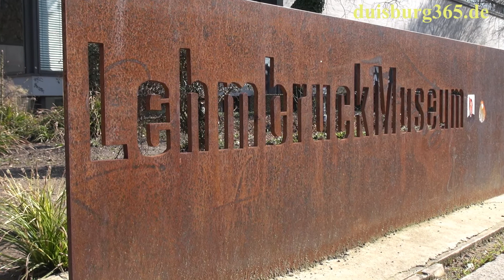Fruehlingserwachen im Kantpark Duisburg am LehmbruckMuseum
Am morgigen Sonntag, 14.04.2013, 11:30 geht es bei der allwöchentlichen Sonntagsführung des LehmbruckMuseums Duisburg in den Kantpark und da beginnt so langsam der Frühling. Temperaturen bis über 20° sind für morgen angesagt. Für uns ein Grund schon einmal im Kantpark am LehmbruckMuseum zu schauen, wie weit das Frühlingserwachen ist.